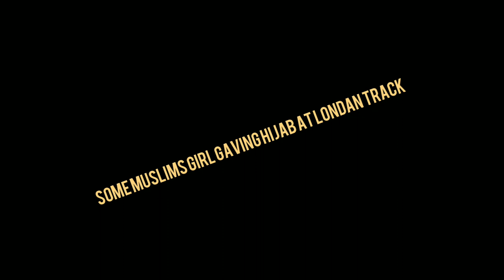Marvi sarmad💥 || Mera jism Mari Marzi || Planning || we always stand with khallil ur rehamn